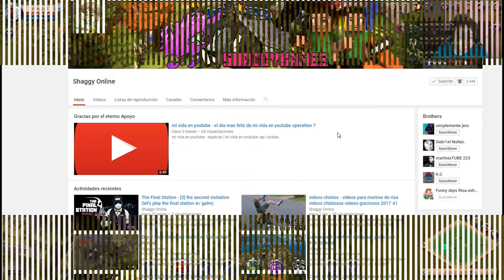30:40 Albion Online- Primeros paso en Albion (2017) | Guia Español #2